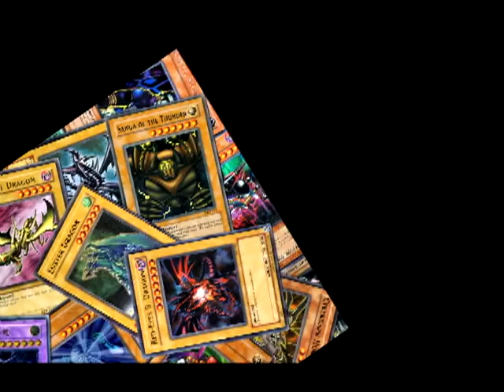NEWER THAN NEW YOUTUBE TRAILER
boss new trailer